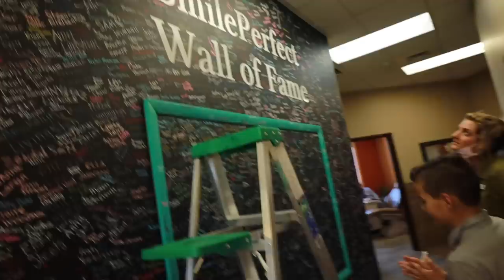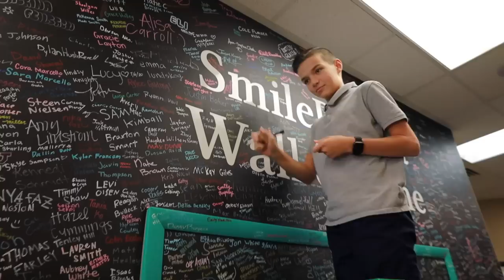GETTING HIS BRACES OFF FOREVER | GETTING BRACES TAKEN OFF AFTER FOUR YEARS AND TWO ROUNDS OF BRACES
After four years and two rounds of braces Krew is getting his braces taken off forever! The before and after on his perfect smile will shock you! This kid has worn his braces well and what a payoff today was having his braces removed permanently!

Mailing Address:
84062